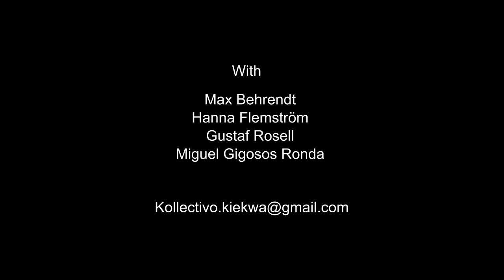teaser kiekwa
Kollectivo Kiekwa are:
Hanna Flemström, Miguel Gigosos Ronda, Gustaff Rosell and Max Behrendt.

Cabaret Kiffe Quoi is 45 minutes show mixing juggling, hand to hand, flying pasta and a lot of humour.